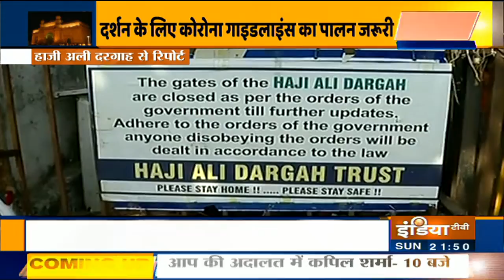Mumbai: हाजी अली से लेकर सिद्धिविनायक मंदिर तक कल से खुलेंगे धार्मिक स्थल | Ground Report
Mumbai के प्रसिद्ध सिद्धिविनायक मंदिर में सोमवार से प्रतिदिन केवल एक हजार श्रद्धालुओं को अंदर जाने की अनुमति दी जाएगी। श्रद्धालुओं को मोबाइल ऐप के माध्यम से पूजा के लिए अलग-अलग समय दिया जाएगा। यह जानकारी रविवार को इसके अध्यक्ष आदेश बांडेकर ने दी